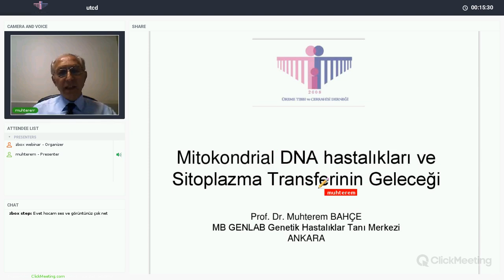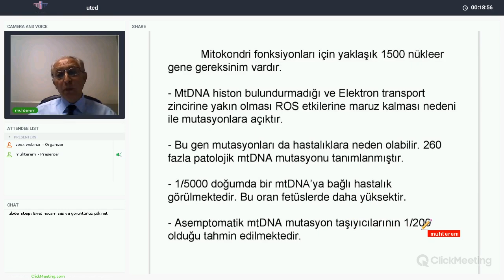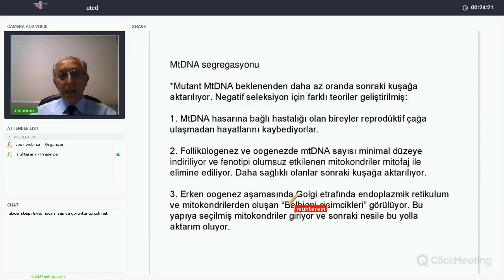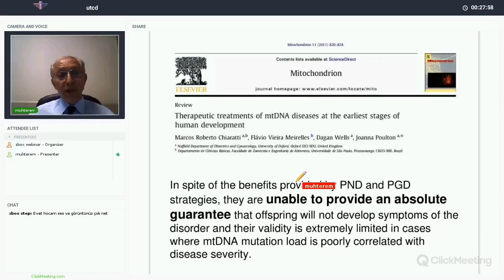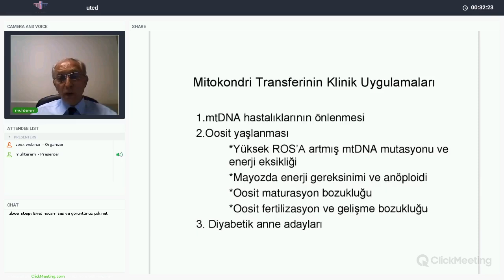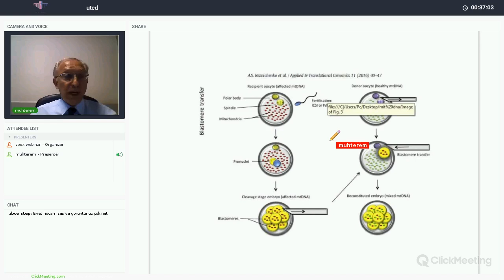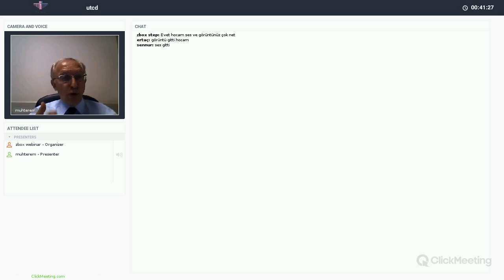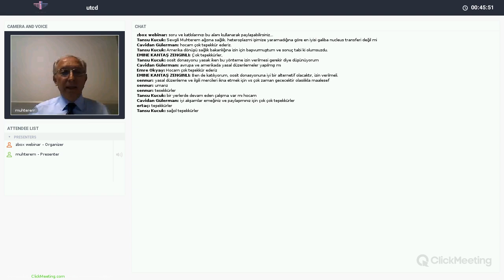Prof. Dr. Muhterem Bahçe - Mitokondrial Hastalıklar ve Stoplazma Transferinin Geleceği